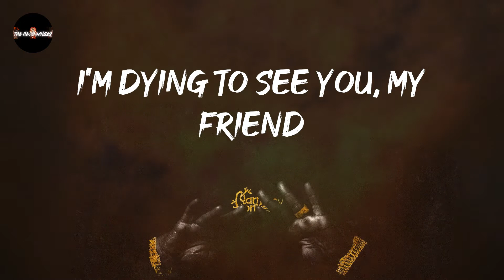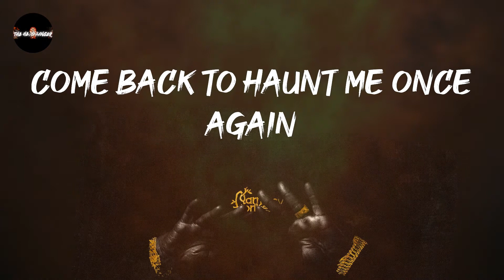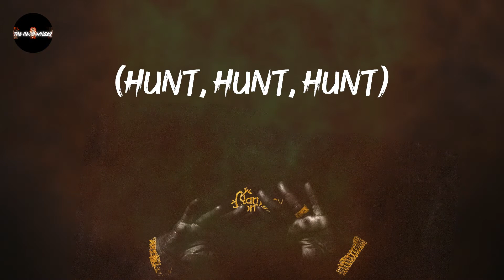Ghost - Hunter’s Moon (Lyrics) | Though my memories are faded, they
Ghost - Hunter’s Moon (Lyrics)
Turn this way up: Hunter’s Moon - Ghost

Hunter’s Moon - Ghost lyrics:
It's been a long time coming
I'm coming back for you, my friend
To where we'd hide as children
Though my memories are faded, they
Come back to haunt me once again
And though my mind is somewhat jaded now
It's time for me to strike again
Tonight
It's a hunter's moon
Under a headstone, sister
I'm dying to see you, my friend
Back in the old cemetery
Tonight
Ooh, I'm coming
I'm dying
To see you one last time together
Tonight
(A hunt, hunt, hunter's moon)
(A hunt, hunt, hunter)
(Hunt, hunt, hunt)